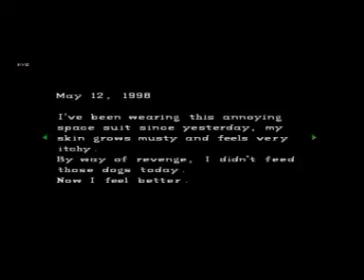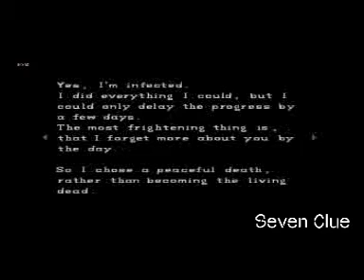Resident Evil Director's Cut - Jill (MansionKey,BokNotes,GoldEmblem,Lighter,SunCrest,Serum)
Ini Adalah Game Nostalgia Dari Perangkat Sony Playstation 1 Yang Sempat Booming Pada Masa Nya , Resident Evil Director's Cut Ini Di Buat Dengan Dua Versi Dimana Kita Bisa Memilih Character Yang Mau Di Main Kan Dengan Skema Jalan Yang Juga Berbeda..
Jadi Dalam Video Ini Gua Mau Bernostalgia Sejenak Sekaligus Berbagi Tips Dan Guide Dalam Menyelesaikan Misi/Jalan Nya Hingga Bisa Keluar Dari Tempat Misterius Yang Di Bangun Oleh Umbrella Corporation.

Selamat Mencoba